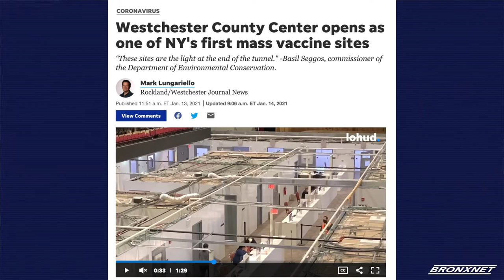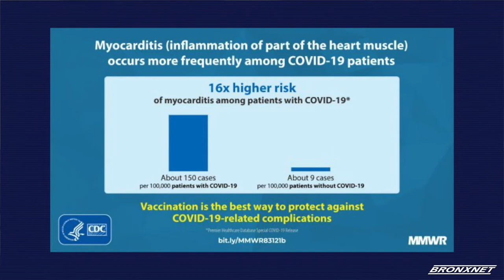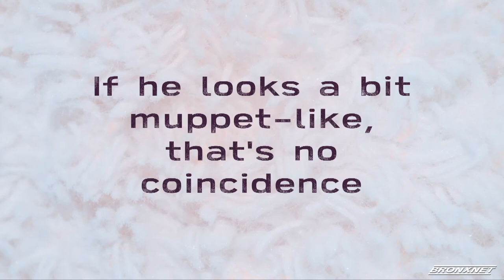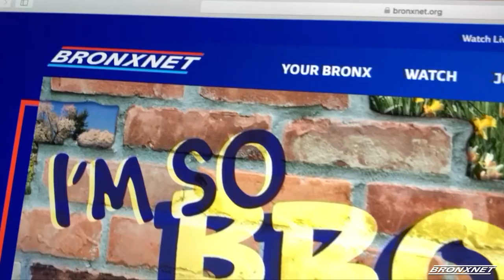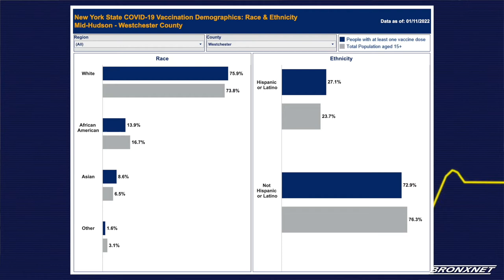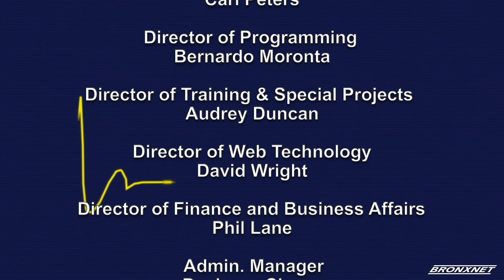Public Health America with Dr. William Latimer: Dr. Sherlita Amler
Dr. William Latimer speaks with the Commissioner of Health for Westchester County, Dr. Sherlita Amler to discuss the latest on COVID-19, the omicron variant and vaccination updates.